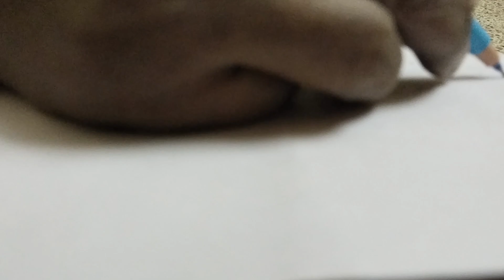Thirukural kolam - 27